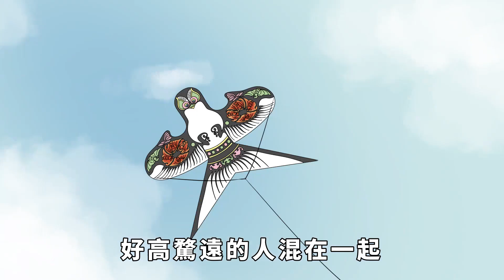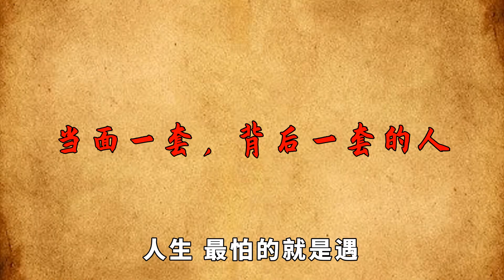朋友圈裏這3種人，只會讓你的生活越來越糟，趁早遠離【古韻學堂】国学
時間像是指尖的砂，根本無法撿拾，但，路過的風景會給你留下美好的記憶，遇到過的人會影響你的人生。路遙知馬力日久見人心，我們每個人想著只要與人相交就應該心存善意，真誠以待，但是，如果你一旦遇到這三種人你必須離開他們，否則你的生活只會越來越糟。
讀國學經典，悟人生智慧！訂閱鏈接： 国学 识人术 为人处世 朋友圈 生活哲理 請注意，本影片是專注於講解社會新聞和奇聞異事，完全符合YouTube社群準則。